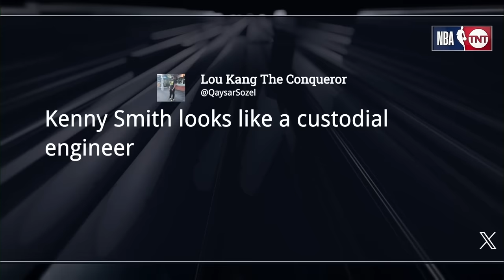James Harden Traded to Clippers, Inside the NBA Reacts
Shaq, Kenny, and Charles Barkley react to the trade between the LA Clippers and Philadelphia 76ers that sent James Harden to the Clippers.